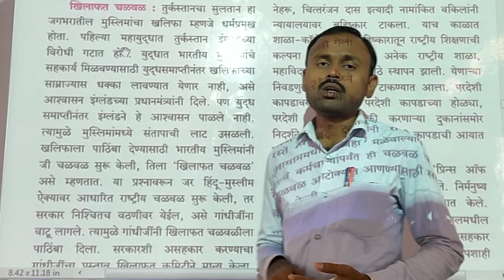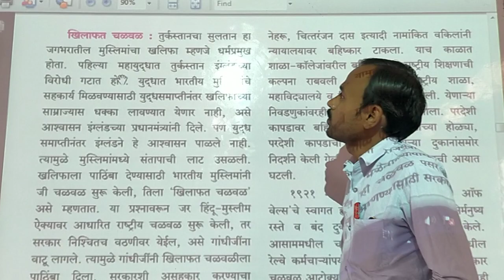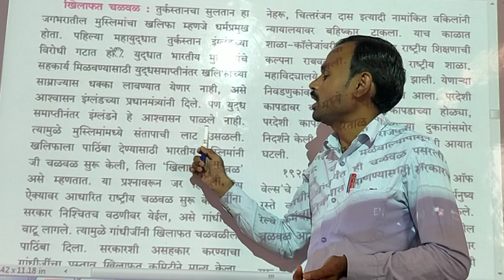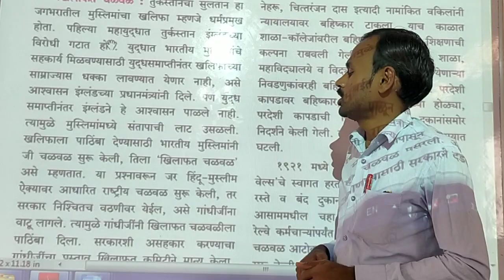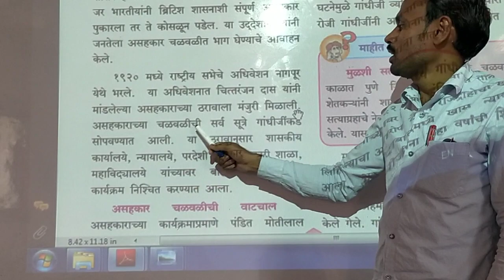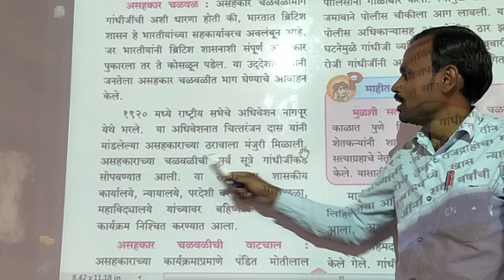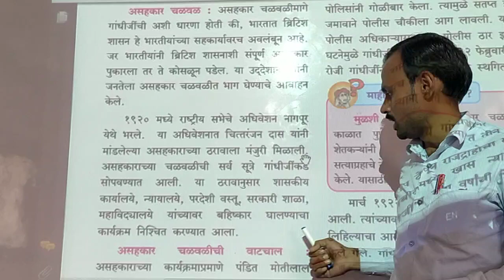L.B.S. School class 8th History Chapter 7 (video 4)